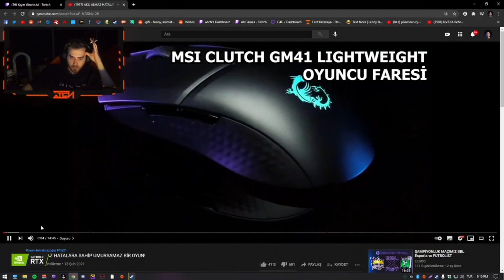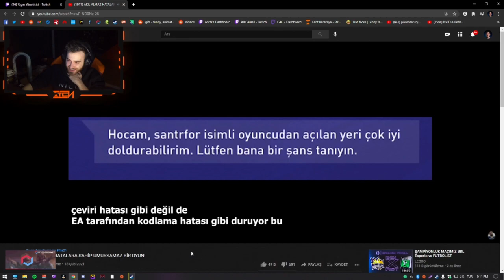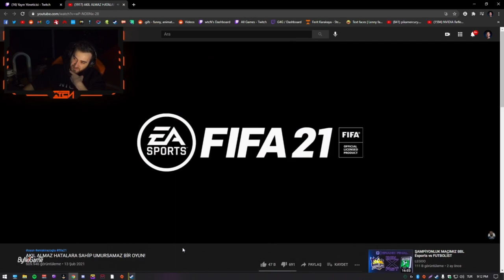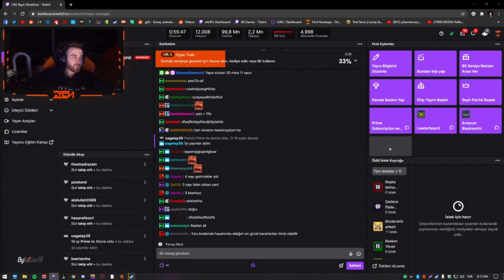wtcN - "AKIL ALMAZ HATALARA SAHİP UMURSAMAZ BİR OYUN" Fifa Eleştiri İzliyor! (Enis Kirazoğlu)